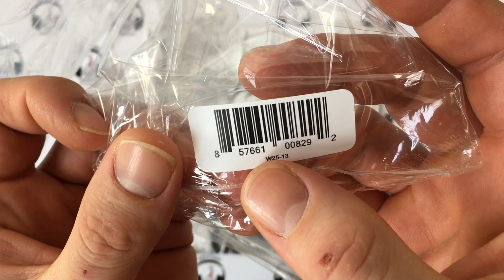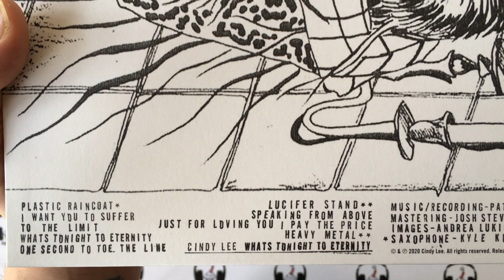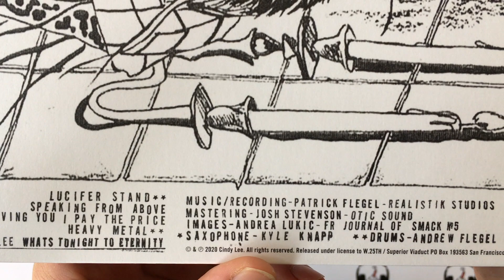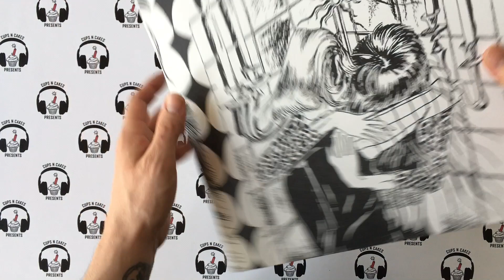Cups N Cakes Vinyl Unveil: Cindy Lee - Whats Tonight To Eternity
On this weeks episode of the Cups N Cakes Vinyl Unveil, Jeff opens “Whats Tonight To Eternity” from Cindy Lee. This is the fifth release from Cindy Lee which is the project from ex-Women member Patrick Flegel. The album was released on W.25th on black vinyl and is already sold-out online so check with your local record stores or Discogs to obtain a copy.

Cups N Cakes Review of "What’s Tonight To Eternity"